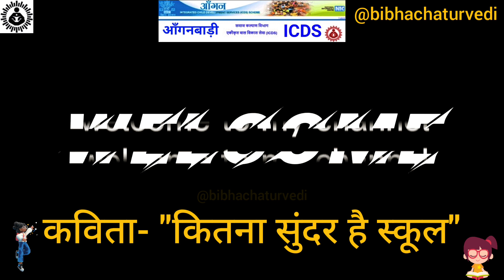कितना सुंदर है स्कूल🏫इसमें रंग-बिरंगे फूल🌺 |Anganwadi School Activity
|छोटे बच्चों के लिए अति रोचक कविता
|Anganwadi School Activity|

आँगनबाड़ी में बच्चों ने झूम-झूम कर कविता सुनाया|Poem

Kindergarten school
Classroom
Classroom poem
Kindergarten
Which kind of training are given to Anganwadi workers?
What is the role of Anganwadi workers?
Anganwadi reaching methods.
Anganwadi teacher qualification.
Anganwadi activities.
Anganwadi preschool activities.
What is the role of ICDS supervisor?
Is ICDS and Anganwadi same?
What is AWW and AWH?
What is the difference between Balwadi and Anganwadi?
What method is used in ICDS?
What are the benefits of Anganwadi workers?
What is the retirement age of Anganwadi workers?
What is Anganwadi in English?
ICDS
Anganbari news
ICDS news
Anganwadi salary
Anganwadi school
बिहार में आंगनवाड़ी की भर्ती कब निकलेगी?
2022 में आंगनबाड़ी की भर्ती निकली है क्या?
आंगनबाड़ी सहायिका के लिए योग्यता कितनी होनी चाहिए?
आंगनवाड़ी के लिए कौन कौन से डॉक्यूमेंट चाहिए?
आंगनवाड़ी टोकन कैसे प्राप्त करें?
बिहार आंगनवाड़ी फॉर्म कैसे भरें?
राजस्थान में आंगनबाड़ी के फार्म कब भरे जाएंगे?
आंगनवाड़ी सहायिका का चयन कैसे होता है?
आंगनबाड़ी में सबसे ऊंचा पद कौन सा होता है?
टोकन कैसे निकाला जाता है?
आंगनवाड़ी की नौकरी के लिए क्या करना चाहिए?
बिहार आंगनवाड़ी सुपरवाइजर का फॉर्म कब से भरा जायेगा?
आंगनवाड़ी का रिजल्ट कब तक आएगा?
आंगनबाड़ी भर्ती के लिए कितनी मेरिट होनी चाहिए?
आंगनबाड़ी सहायिका की सैलरी कितनी है?
आंगनवाड़ी ऑनलाइन फॉर्म
आंगनवाड़ी कार्यकर्ता भूमिकाओं और जिम्मेदारियों
Anganwadi online
Anganwadi teacher vacancy
Anganwadi teacher salary
Anganwadi teacher qualification
Anganwadi worker training period
Anganwadi teacher vacancy 2022
ECCE training for Anganwadi workers
Anganwadi pre primary
Anganwadi exam
Anganwadi teacher training course
Anganbari
What is meaning in a poem?
What are the 3 types of poetry?
What do you call a simple poem?
What is a poem example?
Poem pronunciation
Baby poem
Abcd poem
Poem video
Nursery poem in hindi
New hindi poem
Poem for kids in hindi
Kids poem in english
All poems
Short poem
Education
Pre school poem
Anganwadi poem
How can a kid write a poem?
Is a nursery rhyme a poem?
How do you write a short poem?
What is the oldest nursery rhyme ever?
What is the darkest nursery rhyme?
What is poetry kid friendly?
What is a word that rhymes with dog?
What word rhymes with impossible?
What is the most famous nursery rhyme?
Famous poems for kids
Short poem for kids
Poem for kids about school
New poem
Poem for kids that rhyme
Child poem video
Learn poem
Cleanliness
Cleanliness poem
Poem for kids
Poem
Easy poem
Best poem
Kids poem
Story
Story for kids
Kahani
Kahaniyan
Hindi story
Short story
English story
Baccho ki khaniya
Anganwadi song
Bibha Chaturvedi

All rights of this video goes to "Bibha Chaturvedi".

Keep Sharing...